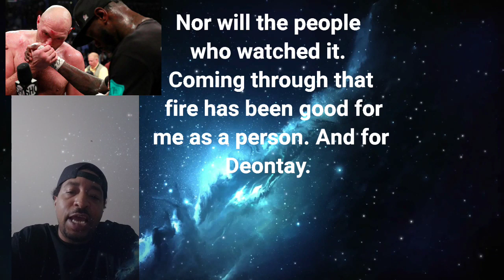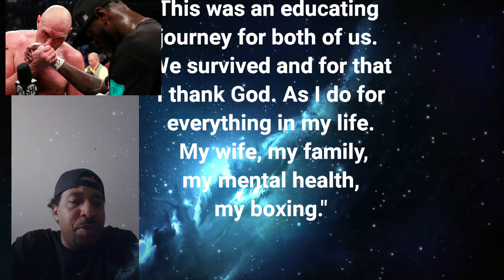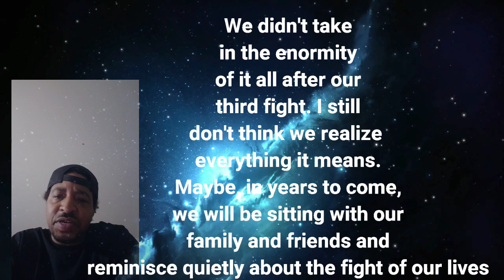Tyson Fury Calls Out Deontay Wilder ! We Need to Spend Some Time Together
Tyson Fury recent interview to the daily mail finds Fury calling out Deontay Wilder to sit down and talk about their fight and the possibility of Deontay Wilder Retiring . Join Mainman Mademan in this boxing video with all details